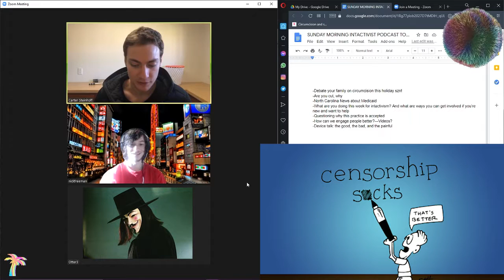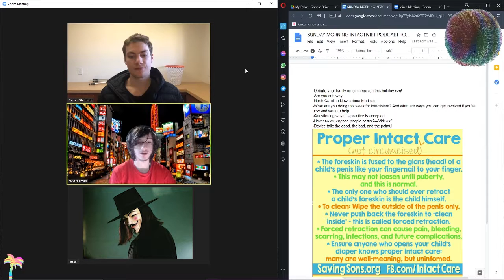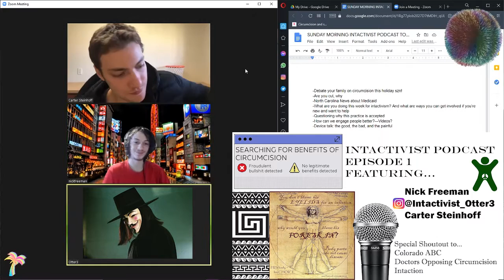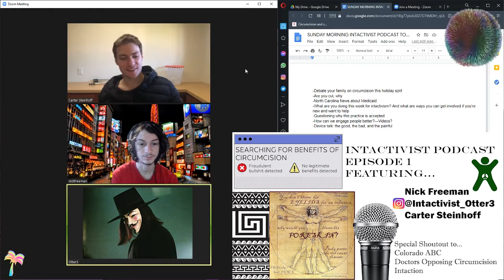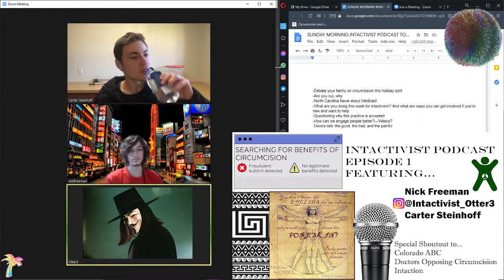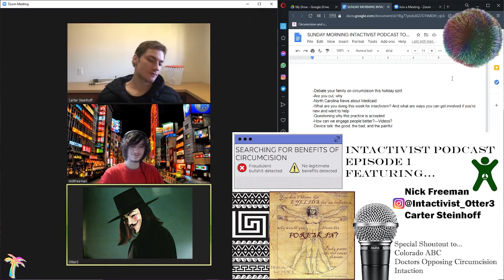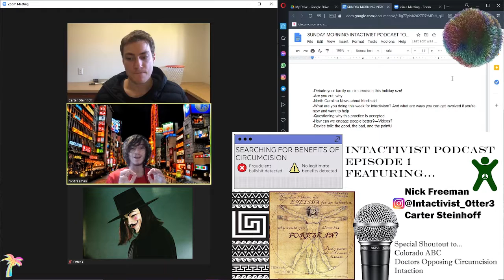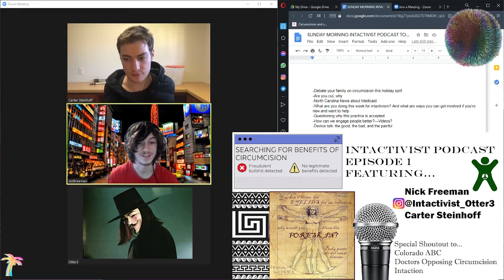Circumcision Discussion - Intactivist Podcast Episode 1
Thank you to my guests: Carter Steinhoff and @Intactivist_Otter3 for joining the podcast. I plan on doing something like this every week if I can find people who want to chat. Leave your questions and comments below and share!

Find out more information about intactivism and foreskin restoration on reddit and discord!